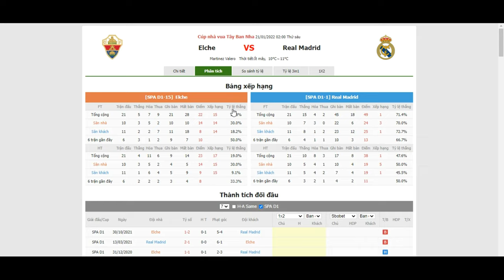Elche vs Real Madrid, 21/01 02:00 Cúp nhà vua Tây Ban Nha- Bongdalu.com-truc tiep bong da hom nay